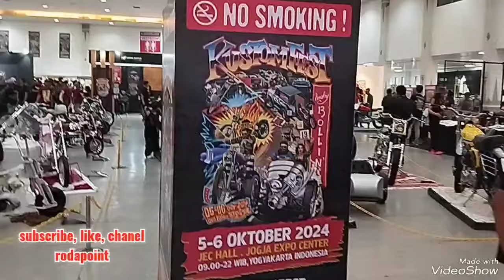Moge-Moge Modif Kece Abiess